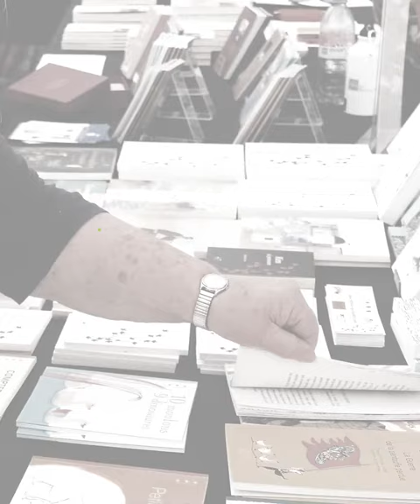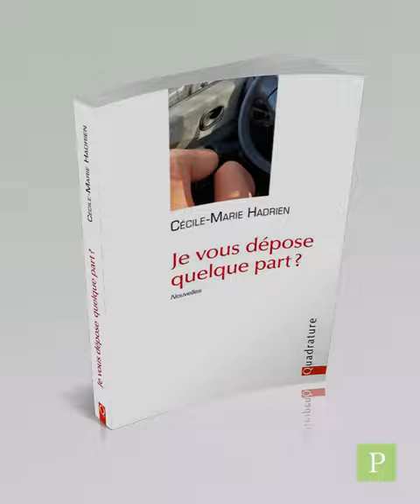Cécile Marie Hadrien - Je vous dépose quelque part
Je vous dépose quelque part ? de Cécile-Marie Hadrien, Editions Quadrature, en lice pour le Prix Place aux Nouvelles – Lauzerte 2024.